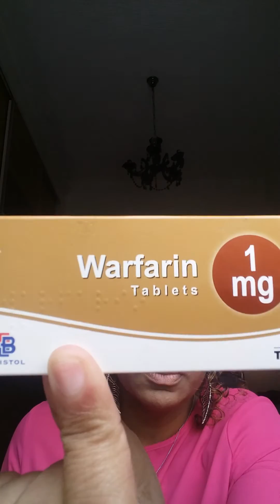Pig vs. Mechanical Heart Valves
When you're facing heart valve surgery one of the big choices you have to make is which valve you will choose. You need to be as informed as possible on the subject, so I suggest making a list and talking to your surgeon first, as chances are that they know the most about what will be best for you. However, remember that you're the one who will have to live with the choice, so choose wisely.